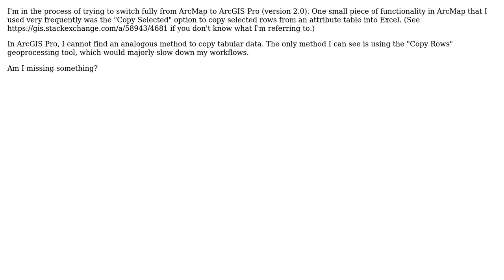GIS: Does ArcGIS Pro have an alternative to ArcMap's "Copy Selected" option for attribute tables?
With thanks & praise to God, and with thanks to the many people who have made this project possible! You are responsible for your own actions.